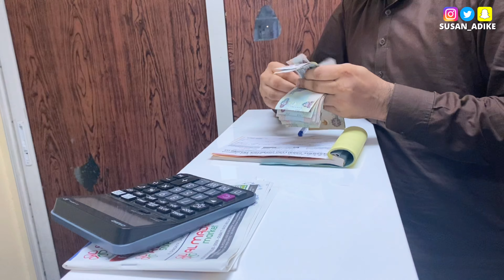✨DubaiLiving #12 | Noon Black Friday UNBOXING + Facial Treatment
Hey Besties, in today’s VLOG baby girl (me) decided to Pamper herself 💭
🦋𝐋𝐞𝐭'𝐬 𝐠𝐞𝐭 𝐂𝐨𝐧𝐧𝐞𝐜𝐭𝐞𝐝🥂
🦋𝐒𝐮𝐩𝐩𝐨𝐫𝐭 𝐦𝐲 𝐁𝐮𝐬𝐢𝐧𝐞𝐬𝐬
🦋𝐅𝐀𝐐:
* 𝙒𝙝𝙖𝙩 𝙘𝙖𝙢𝙚𝙧𝙖 𝙙𝙤 𝙄 𝙪𝙨𝙚 𝙛𝙤𝙧 𝙢𝙮 𝙫𝙞𝙙𝙚𝙤𝙨?
𝗖𝗮𝗻𝗼𝗻 𝗡𝟭𝟬𝟬 𝗣𝗼𝘄𝗲𝗿𝘀𝗵𝗼𝘁 𝗯𝘂𝘁 𝗺𝗼𝘀𝘁𝗹𝘆 𝘂𝘀𝗲 𝗺𝘆 𝗶𝗣𝗵𝗼𝗻𝗲 𝟭𝟭 𝗣𝗿𝗼
* 𝙒𝙝𝙖𝙩 𝙀𝙙𝙞𝙩𝙞𝙣𝙜 𝘼𝙋𝙋 𝙙𝙤 𝙄 𝙪𝙨𝙚?
𝗖𝗮𝗽𝗖𝘂𝘁 𝗮𝗻𝗱 𝗩𝗡 𝗼𝗻 𝗺𝘆 𝗶𝗣𝗵𝗼𝗻𝗲
* 𝙈𝙮 𝙘𝙪𝙧𝙧𝙚𝙣𝙩 𝙇𝙤𝙘𝙖𝙩𝙞𝙤𝙣 𝙖𝙣𝙙 𝙙𝙤𝙞𝙣𝙜 𝙬𝙝𝙖𝙩?
𝗗𝘂𝗯𝗮𝗶 𝗨𝗔𝗘, 𝘄𝗼𝗿𝗸𝗶𝗻𝗴 𝗮𝘀 𝗮 𝗖𝗵𝗶𝗻𝗲𝘀𝗲 𝗧𝗿𝗮𝗻𝘀𝗹𝗮𝘁𝗼𝗿 𝗮𝗻𝗱 𝗗𝗶𝗴𝗶𝘁𝗮𝗹 𝗠𝗮𝗿𝗸𝗲𝘁𝗶𝗻𝗴 𝗦𝘁𝗿𝗮𝘁𝗲𝗴𝗶𝘀𝘁
🦋 𝙄𝙛 𝙮𝙤𝙪'𝙧𝙚 𝙖 𝙘𝙤𝙢𝙥𝙖𝙣𝙮 𝙤𝙧 𝙗𝙪𝙨𝙞𝙣𝙚𝙨𝙨 𝙤𝙬𝙣𝙚𝙧 𝙞𝙣𝙩𝙚𝙧𝙚𝙨𝙩𝙚𝙙 𝙞𝙣 𝙬𝙤𝙧𝙠𝙞𝙣𝙜 𝙬𝙞𝙩𝙝 𝙢𝙚 𝙤𝙧 𝙩𝙤 𝙧𝙚𝙫𝙞𝙚𝙬 𝙮𝙤𝙪𝙧 𝙥𝙧𝙤𝙙𝙪𝙘𝙩𝙨